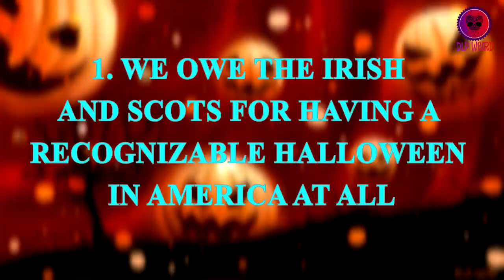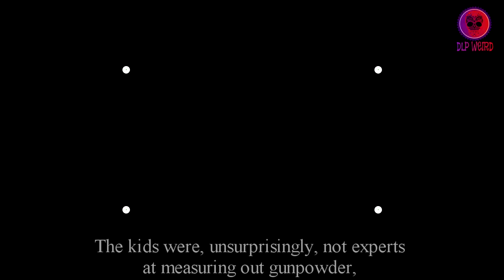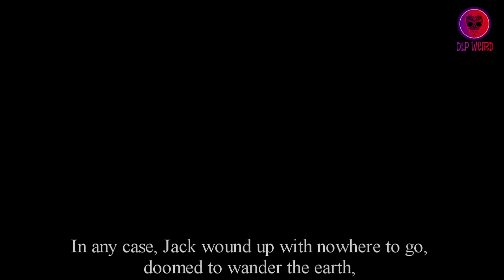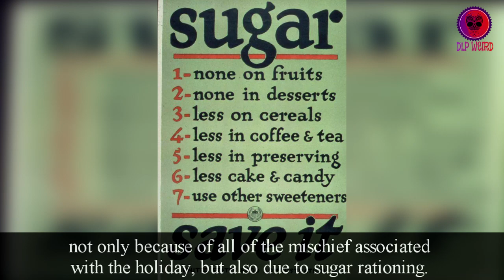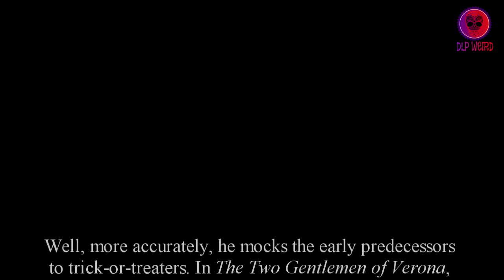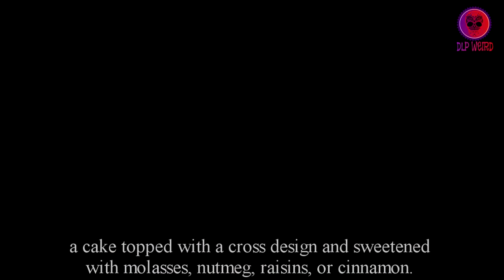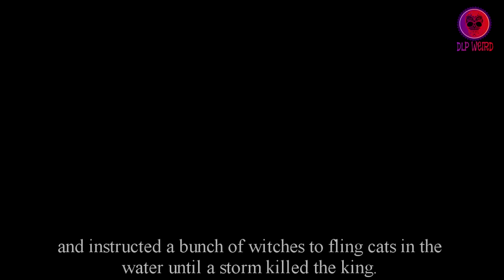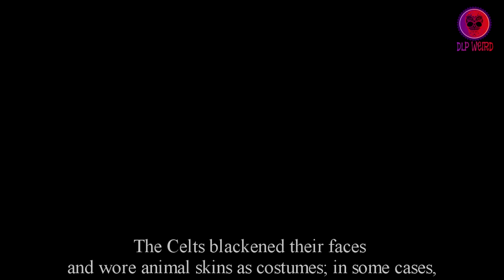History Of Halloween| Top 12 Weird Facts Of Halloween Around The World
DLP WEIRD: History Of Halloween| Top 12 Weird Facts Of Halloween Around The World
Description: The history of Halloween seems to invite misinformation. The entire holiday is fraught with it. Urban legends breathlessly suggest that children are in danger of being given apples full of razor blades, that there is a vile Satanist lurking behind every mailbox, and that all unfamiliar-looking candy is actually ecstasy, apparently handed out by some poor soul overburdened with too much MDMA lying around. In reality, of course, there is essentially no such thing as tainted candy, and you are roughly as likely to be the victim of human sacrifice as you are to be slain by a meteorite. Halloween in history is just as murky; it has a few separate origin points that all tie together, and its celebration often cobbles together local customs from preexisting holidays.It definitely owes something to the Celtic festival of Samhain, but it's hard to say with certainty what customs come from where; a lot of the only written records come from the Romans, who considered every non-Roman a wild-eyed barbarian maniac. We can at least be sure that the early Halloween was not, ashas been suggested, a holiday when druids would show up at your house and kill your sheep unless you gave them money.